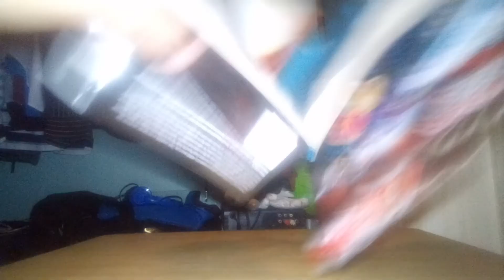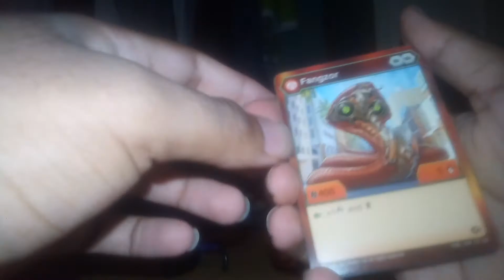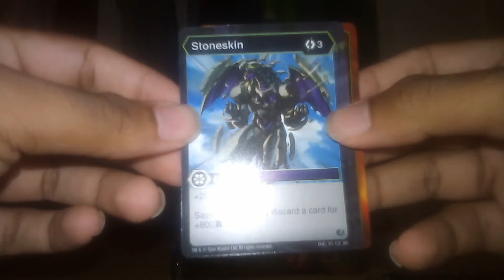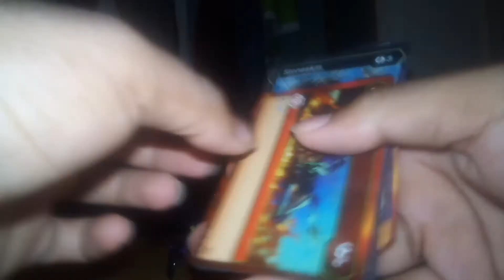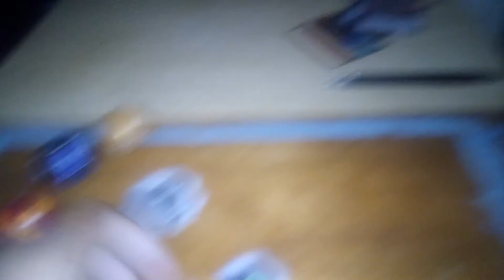Bakugan starter pack Unboxing: DARKUS MANTANOID ULTRA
I know it's been a while since I have done a Bakugan unboxing Video. So this will start it off a set of 5 Unboxings for my birthday!!!
I hope y'all enjoying these and I hope to continue this for as long as I can
I tried using the light of my phone And i guess it went well